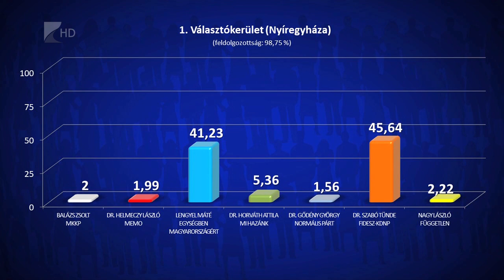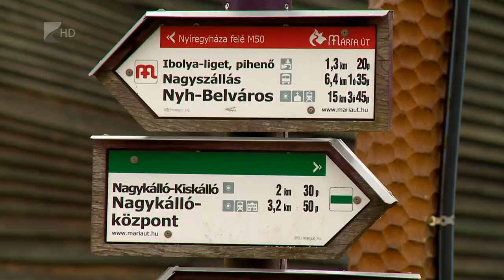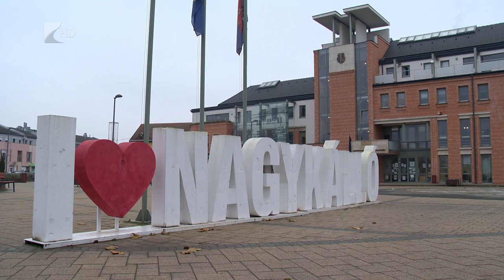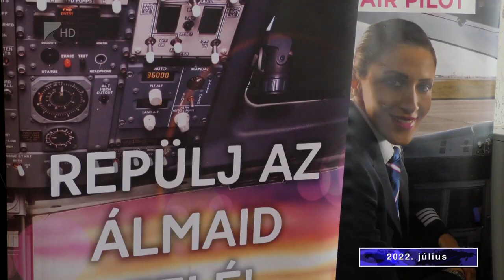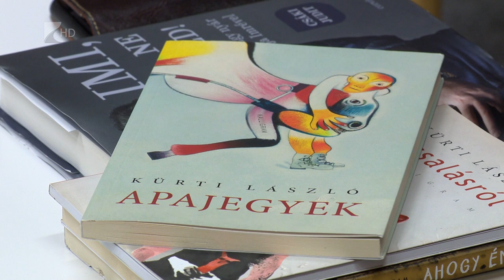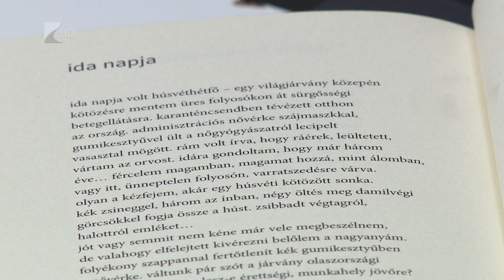Híradó - 2022.12.26. Kölcsey Tv